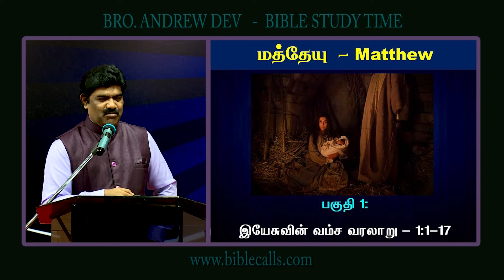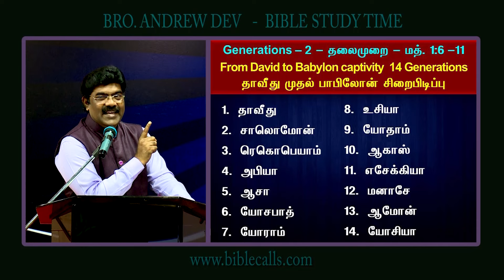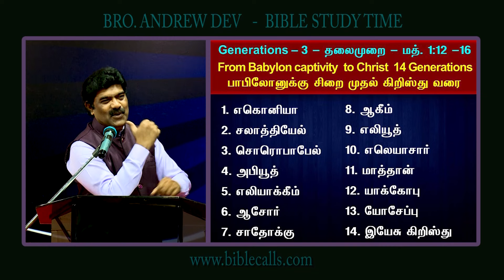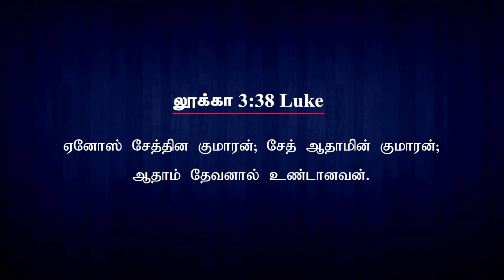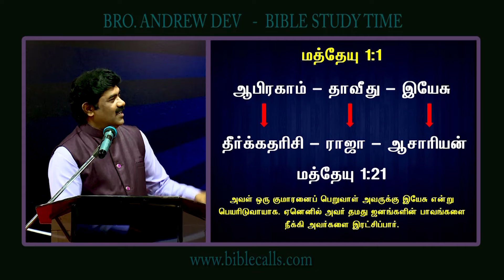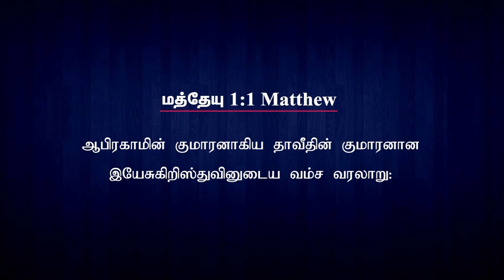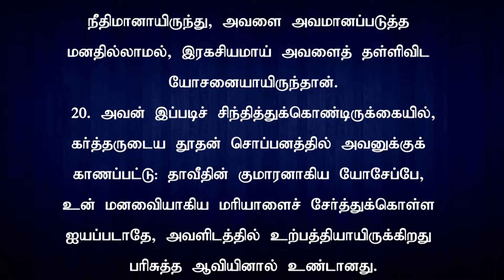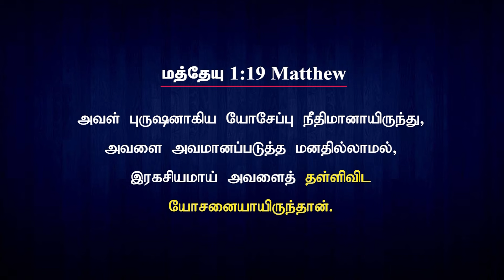மத்தேயு | MATTHEW 1 | PART 2 | EPISODE 2 - DR.ANDREW DEV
சகோ. ஆன்ட்ரு  தேவ் - மத்தேயு வேத பாட செய்திகள்
DR. ANDREW DEV  BIBLE STUDY ON MATTHEW  - CHAPTER  1 - PART 2 - Episode  2

Bible Calls ministry is founded by Rev. Dr. Andrew Dev and  Dr. Jeyarani Andrew. This ministry is based in Chennai, India. The passion of Bible Calls is to make fruitful Christians through our teachings of the word of God from cover to cover. We equip every believer in the knowledge of the word to grow in their faith and teach others to walk in Christ.

Bible Calls has a biblical, systematic, portable, and comprehensive approach to providing word foundational Bible education to all Christians. Our training consists of 1 day / 3 days / 5 days / 10 days / and 2 Years of interactive classroom Teachings and discussion under the leadership of Brother Andrew Dev and the supervision of other trained teachers.

Our Mission is to expand this Bible Teaching and Training to all Christians around the world. It's a kingdom need in this end-time. If you are really blessed with our teachings so far, We invite each one of you, to join hands with us through your prayers and financial support.

our office time is Monday to Saturday from 10 am to 6 pm daily.